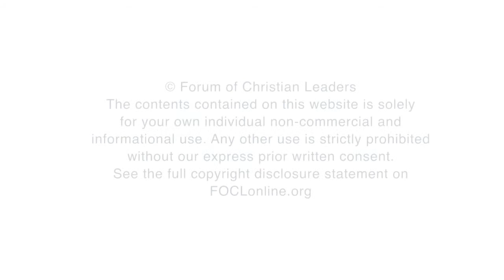Why is it important for church planters to be leaders rather than managers?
Dietrich Schindler, Executive Director of Church Planting for the German Evangelical Free Church, answers questions related to his talk "The Vital Role of Apprenticeship in a Church Planting Movement" given at the 2014 European Leadership Forum.